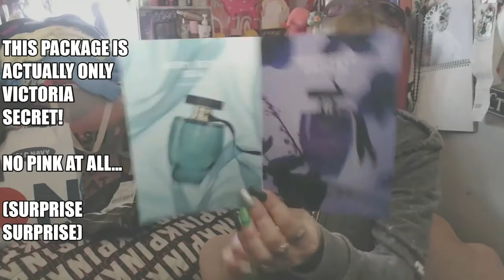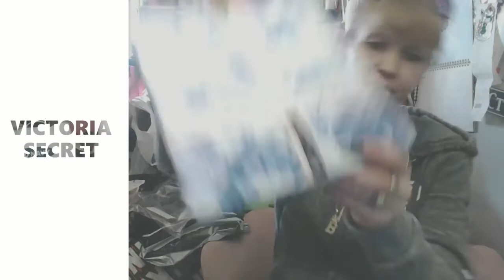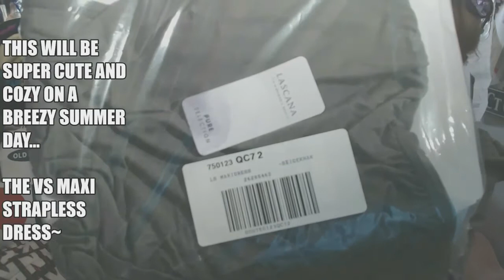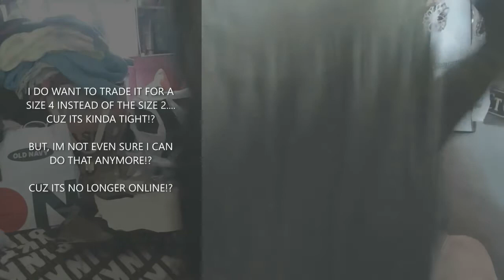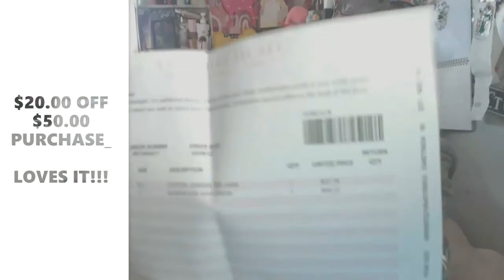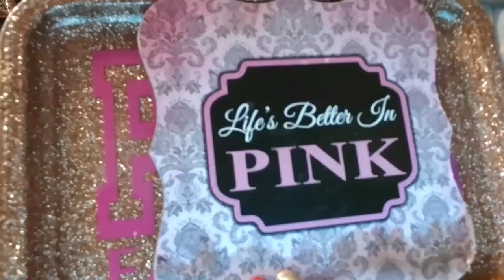SPRING REWARDS SHOPPING: ONLINE ORDER #2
IM SLOWLY BUT SURELY EDITING MY VIDEOS FOR YOU GUYS... I BEEN TRYNA GET UP HERE ONCE A DAY ATLEAST TO GET SOME WORK DONE... I CLEANED MY OFFICE LIKE ALMOST TO WHERE I CAN JUST GRAB IT AND MOVE IT OUT IF I NEEDED TOO... WHICH IS WHAT I WANT. WE ARE TRYNA SPRING CLEAN AND EMPTY THE CLOSETS AND CLEAR OUT EACH ROOM. WE STARTED WITH MINE... MONTHS AGO,,,, BUT SLOWLY BUT SURELY ITS GETTING DONE. YAYYYYY!!! FINALLY!!!

LOL/ VS HAUL NO PINK IN THIS ORDER PEEPS. JUST VICTORIA... AND I USED MY SPRING REWARD AGAIN... 20.00 OFF $50.00 PURCHASE... LETS GET IT,

MORE STUFF TO FIND ON MY CHANNEL:
WEEKLY SHOPPING HAULS
IPSY
MINDFUL SOULS
VS PINK HAULS WEEKLY. SOMETIMES DAILY!

ETC/...